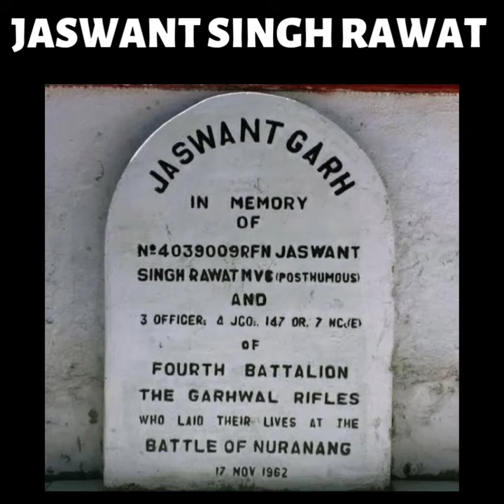Remembering Jaswant Singh Rawat : A Soldier Who Killed 300 Chinese All Alone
Rifleman Jaswant Singh Rawat, MVC was an Indian Army soldier serving in the Garhwal Rifles who was awarded the prestigious Maha Vir Chakra posthumously as a result of his actions during the battle of Nuranang in present-day Arunachal Pradesh, India, during the Sino-Indian War.